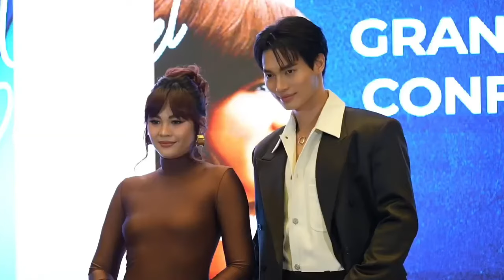Win Metawin & Janella Salvador | UnderParallelSkies Grand Mediacon